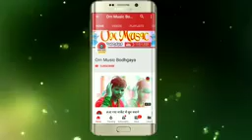28 April 2019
Book just style